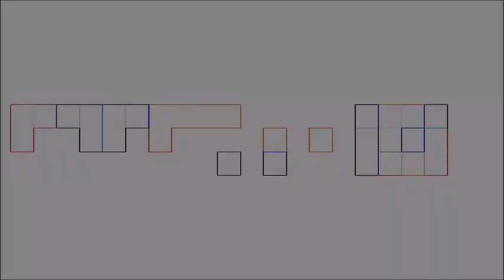Rittz - Sound Check (feat. Jelly Roll)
☆ Artist:  Rittz
☆ Song Name:  Mic Check
featuring Jelly Roll